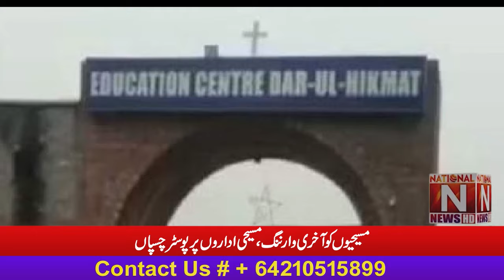Last warning to Christians (National News Nama)